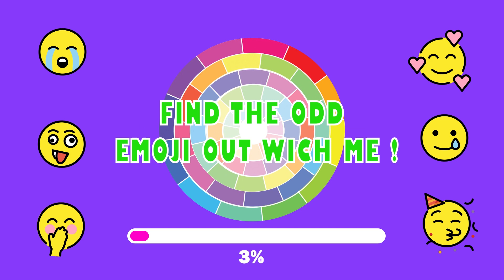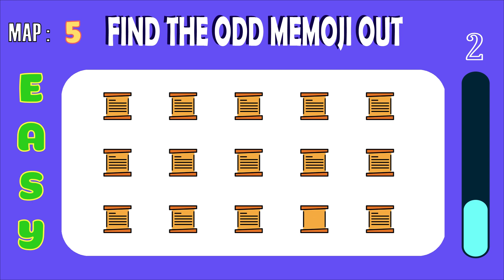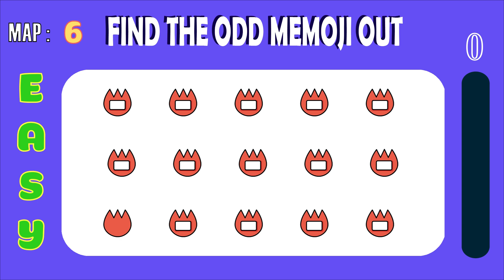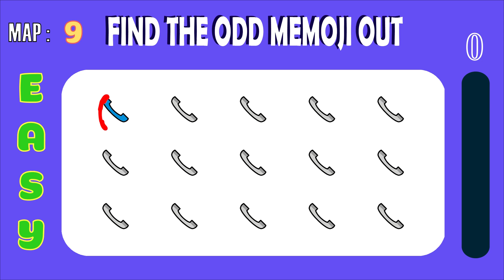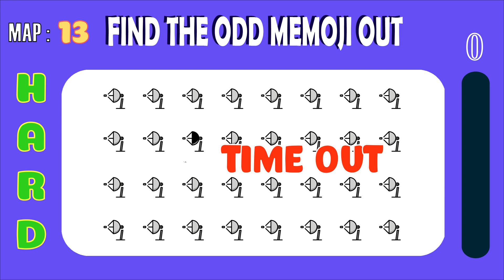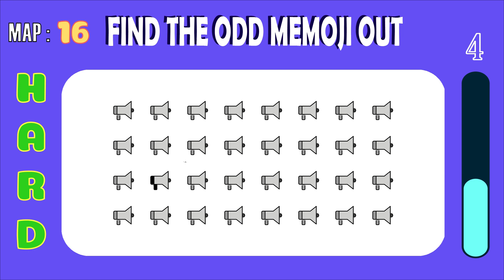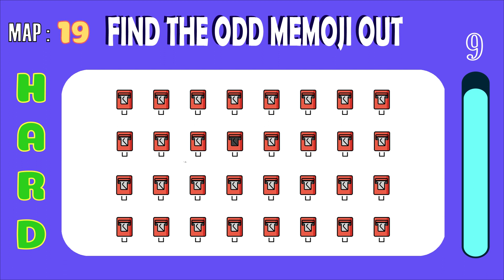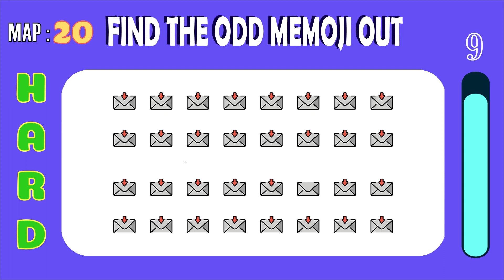Find the odd emoji out ! #07 How good your eyes ?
This is Find the ODD Number and Letter | Find the ODD One Out | Emoji Quiz | Easy, Hard
Let's test how good your eyes and your memory are in this fun emoji quiz challenge. Our quiz has 2 difficulty levels: easy,  and hard. Each level presents a different challenge and requires you to be quick and precise in finding hidden emojis.